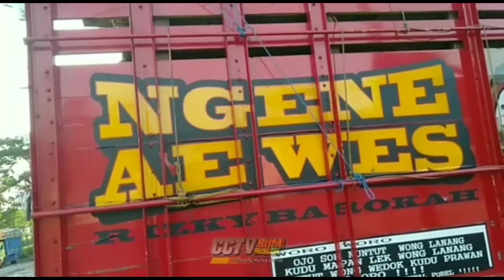Libom Rental purel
Truck hits indonesia